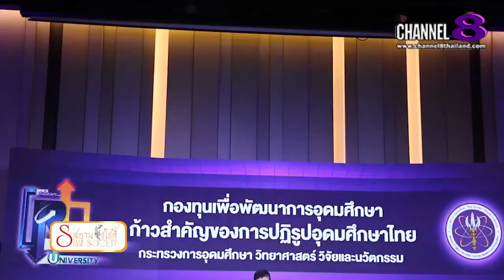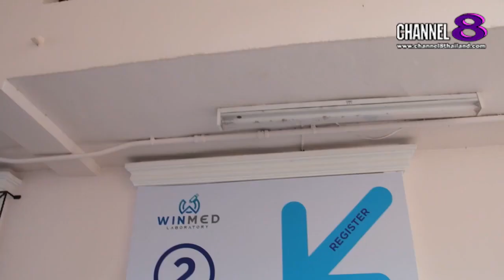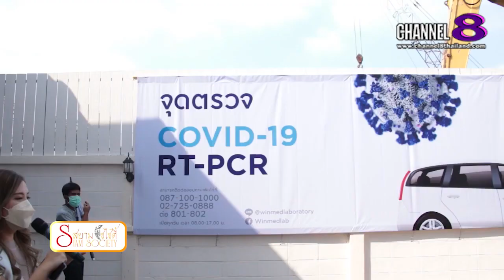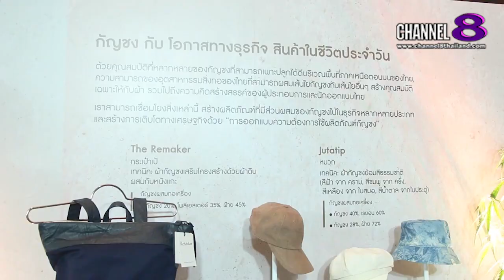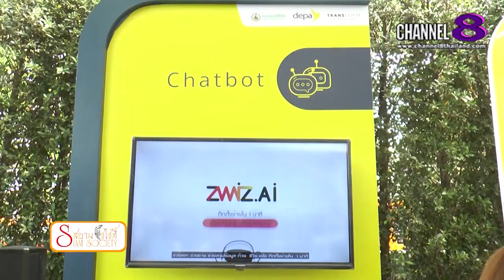Channel8Thailand : สยามโซไซตี้ 26-02-65